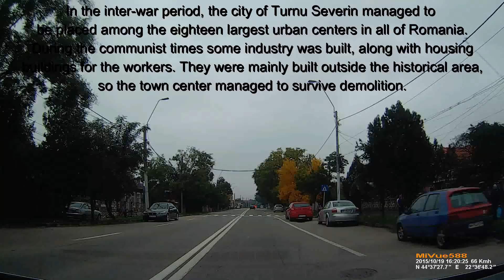Romania: DN6 Drobeta Turnu Severin - Baile Herculane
I welcome you to a wonderful drive through a part of The Iron Gates Gorges and Cerna Valley. The landscape is very nice, and the road has a lot of viaducts and tunnels, as it closely follows The Danube. Enjoy!

and thus help me better promote the areas I drive through. Thank you!